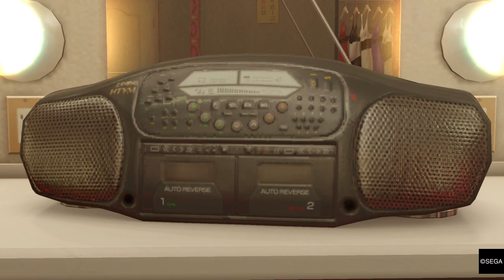YAKUZA 0 (PS4) - Substory 098 Postcard Master - Majima (Hard)